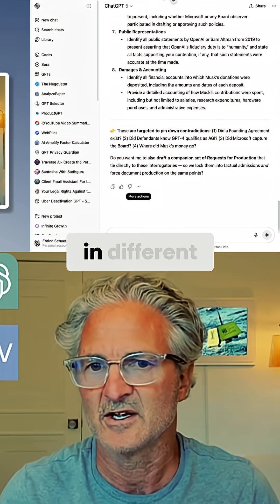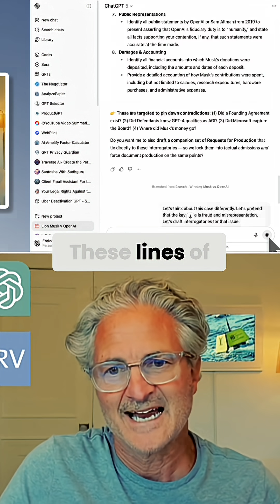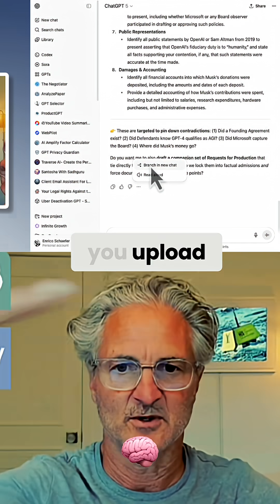This New AI Feature Changes Everything About Chat Threads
Discover the game-changing AI branching conversation feature that’s transforming how we interact with chat threads. With this update, you can now fork any conversation into a new thread—explore alternate perspectives, test competing strategies, or build multiple lines of thought without losing context. This is a must-have tool for lawyers, creatives, strategists, and power users who want to fully harness AI for deep thinking, brainstorming, and problem-solving.

In this video, we break down why branching threads are the future of AI productivity, how they work inside token chains and memory, and what this means for your custom workflows and intelligent exploration.

👉 Master AI. Multiply your creativity. Take control of the thread.

Free Advanced Prompt Spreadsheet

We have developed an advanced ChatGPT and prompting spreadsheet, which is available

Enrico Schaefer is a technology attorney representing AI companies.  He is also an AI, ChatGPT, and artificial intelligence implementation expert. Enrico consults with companies (law firms and other organizations) on effectively implementing and developing use policies for their employees.

Traverse Legal provides services in internet and technology law, corporate law, intellectual property law, business law, trademarks, copyright, trade secrets, and start-up representation.  Traverse attorneys represent various legal issues across AI, blockchain, SaaS, and other tech companies.